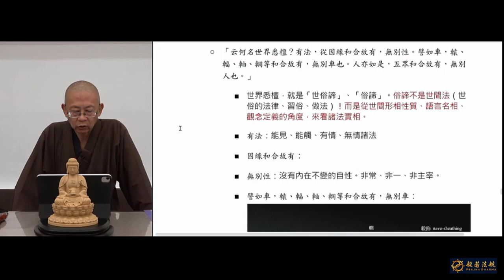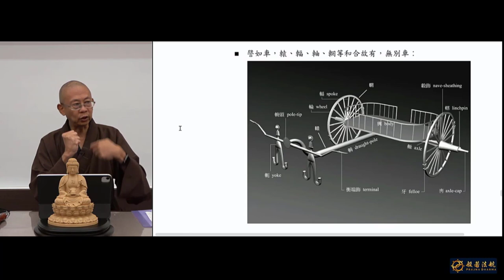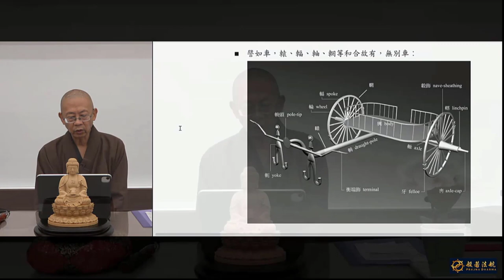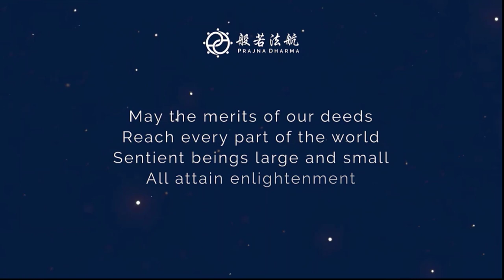大智度論卷一：緣起論 18 世界悉檀（一） - 見護法師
00:00 因緣和合故有法
09:00 五蘊和合似有人
14:20 受蘊非我
17:45 百丈扭鼻
21:50 受想行識中無人

如果希望通過Email收到般若法航的活動及課程資訊，請在此填寫學員資料：